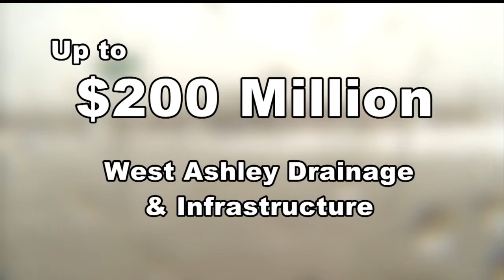Charleston's plans for future flooding